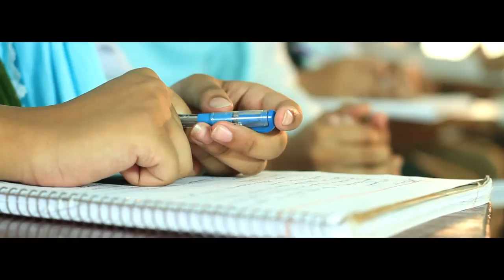Chattagram International Medical College (CIMC)